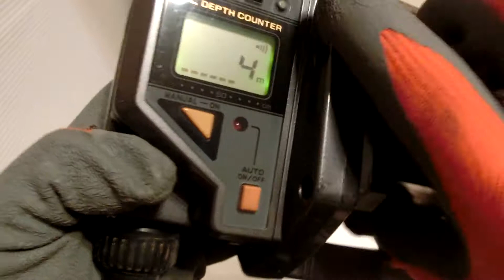Daiwa Tanacom SS 80 Big game Electric reel